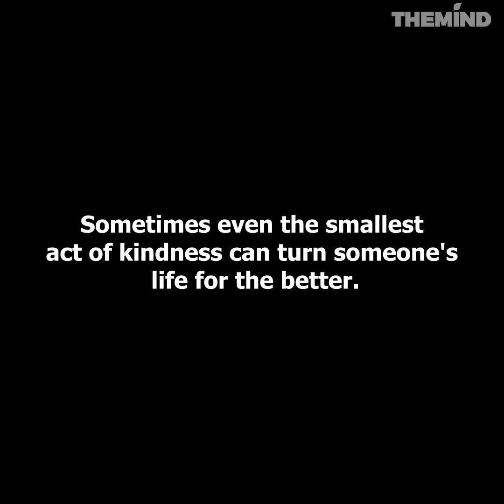How Good Deeds Change Lives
Sometimes even the smallest act of kindness can turn someone's life for the better.